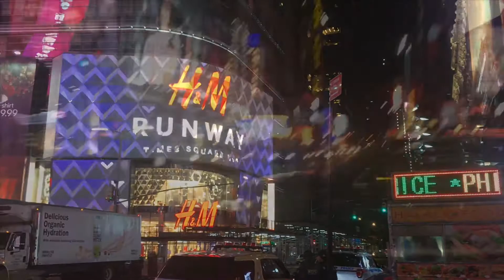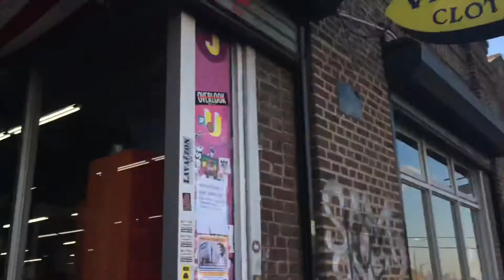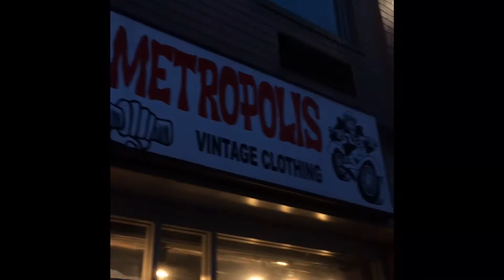World Thrift NYC 2018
The World Thrift FAM takes NYC for style challenges, shopping, and thrifting!